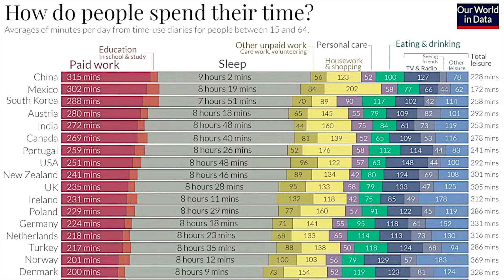1440 | Pastor Tim Gerdes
The Sunday sermon from Pastor Tim Gerdes at Victory Church in Chula Vista, CA.